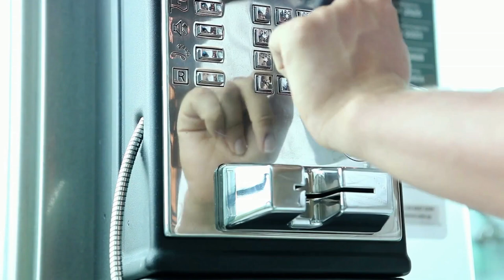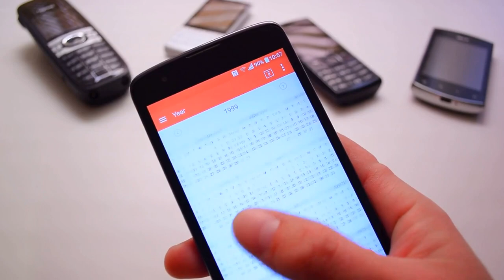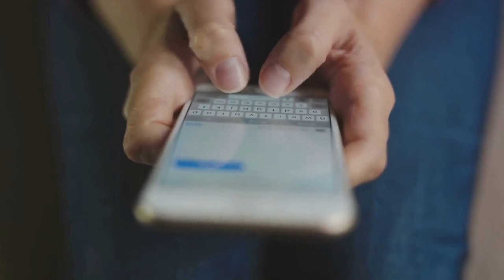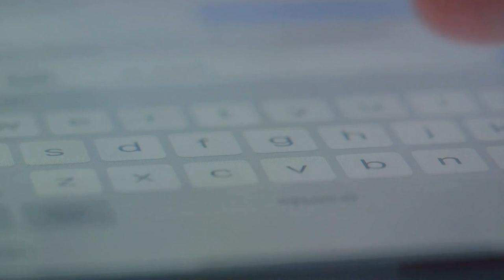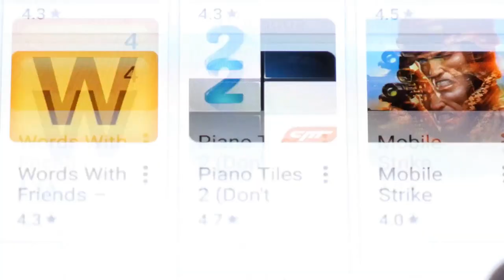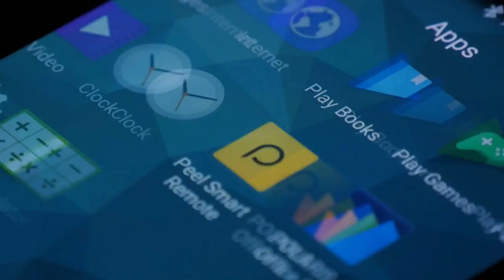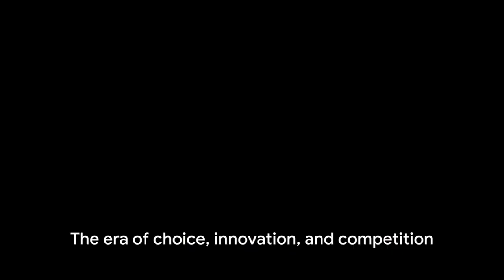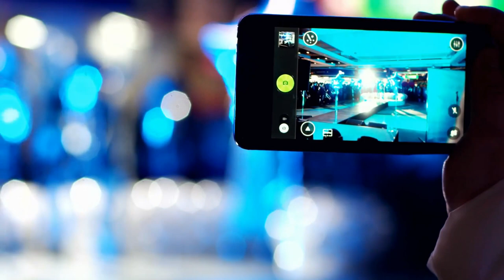Dialing Through Time: A Mobile Phone Documentary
Unlock the fascinating history of mobile phones from its humble beginnings to the cutting-edge devices of today! From the first brick-sized phone to the sleek smartphones that fit in our pockets, discover the incredible advancements that have shaped our world. 🌐 Join us on this enthralling trip down memory lane and witness the evolution of mobile technology.